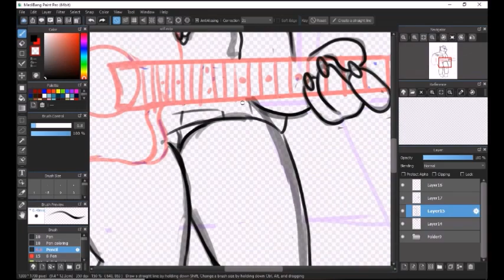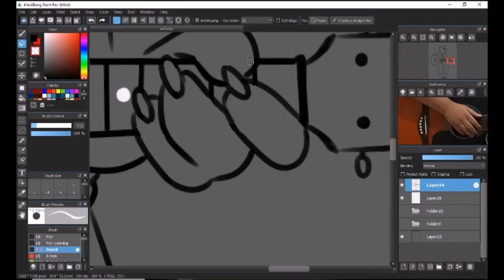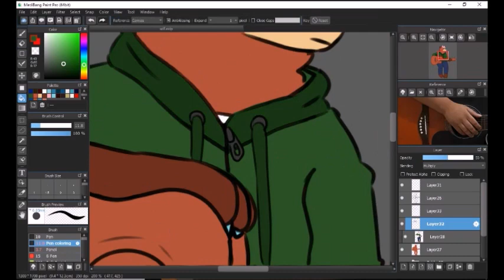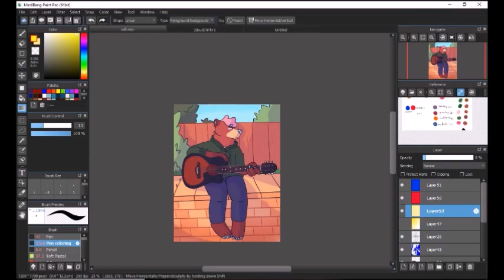i'm just a fool speedpaint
another speedpaint
this drawing was inpired by cavetown's song fool
it took me 2 days to get completed so please validate me